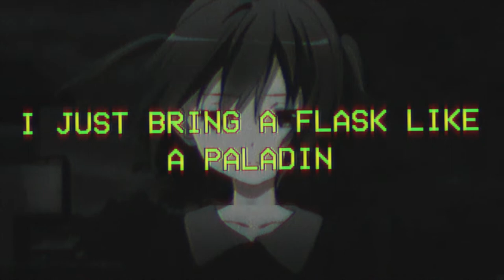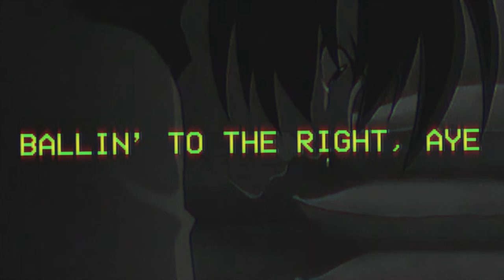9TAILS - onyx clouds (prod. by YoungTaylor) (lyrics)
"molten core in this bitch"

(discord soon)

lyrics

[Verse 1]
Flat snap back from the nikon
I don't need a ride home
Onyx Cloud like Houlon
Otterbox on my phone
hilton bread in my bong
Hold your blade by your throat
Ryuk stare like a death god
Blackjack book like a death note
No trap phone just ipod
You treat me like a zygote
Im mewtwo like a pokemon
I move lit like lil boat
Nosferatu with the lights please
Old J Cole with the lights please
Two js rolled with the 3 gs
Rolex wrist worth like 10 gs
4G LTE for me
Kobes all black on my feet
Iphone 7 in the jeans
Motorola next to me
Hey your girl keep texting me
Block that bitch dont mess with me
Dalai lama Ghandi shit i do not make no enemies

[Verse 2]
Rip it til I pass out
Not one friend in the trap house
Lets whip back down to your house
You could show me what you're all about
Baptized blunts with the light shit
Ashbringer flex like a paladin
Exorcism of the undead
Judgement woah with the light now

[Verse 3]
Ju- ju- judgement woah with the light now
Yuh

[Verse 3]
Sippin on that six shit
Pinned down by your bitch, what
Im not feeling it, nah
Molten core in this bitch, yeah
Frost track down that shit, ay
Ragnaros my balls, yeah
Ragnaros my fit, ay
Dealin in my shit, ay
You are not prepared, nah
Death wing spine all night, yeah
Ballin to the right, ay
Tempest keep my whip, yeah
Ashes from my whip, yeah
Ashes from my bitch
Yeah well glaives is on my hip
Yeah